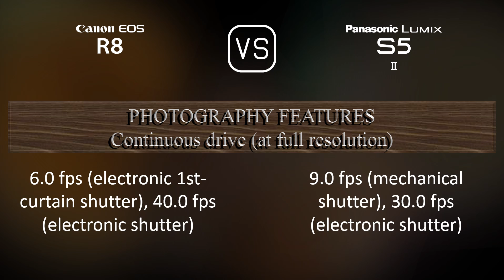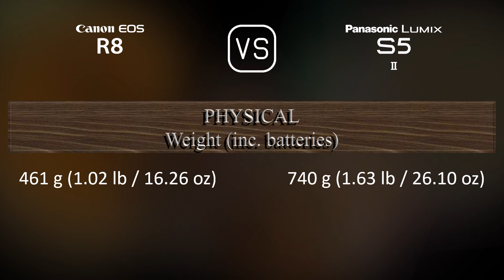Canon EOS R8 vs. Panasonic Lumix S5II: A Comparison of Specifications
This video overviews the Canon EOS R8 and the Panasonic Lumix S5II in a parallel comparison of specifications.

00:25 LAUNCH
00:33 BODY
00:40 SENSOR
01:01 IMAGE
01:16 OPTICS & FOCUS
01:41 SCREEN
01:58 VIEWFINDER
02:13 PHOTOGRAPHY FEATURES
03:06 VIDEOGRAPHY FEATURES
03:20 STORAGE
03:24 CONNECTIVITY
03:49 PHYSICAL
04:07 MISC